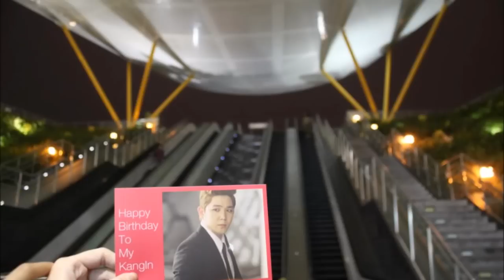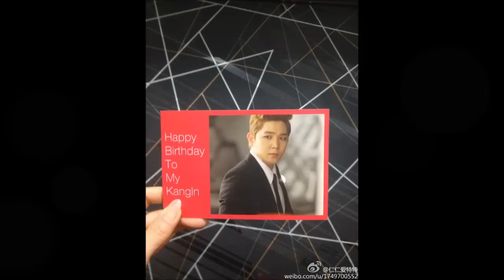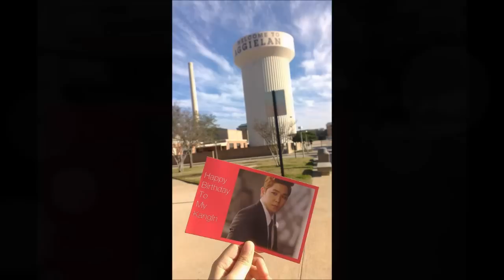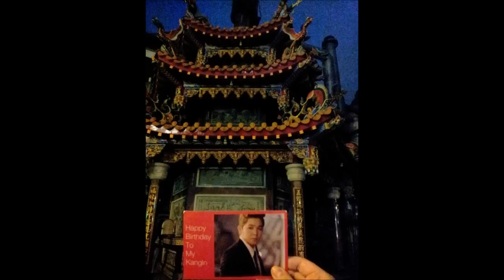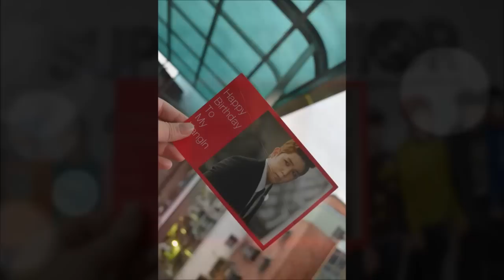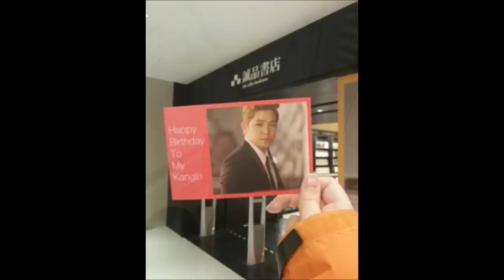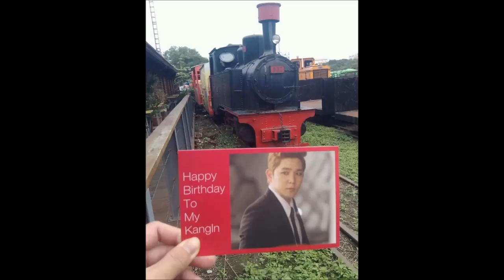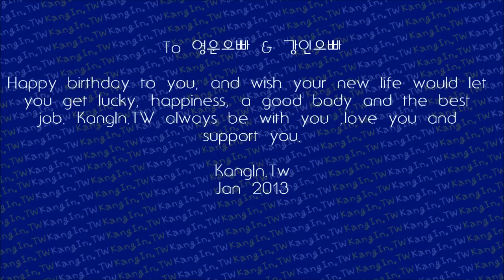KangIn Birthday Activities Photo Album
♥ 轉載請注明 「強勢出擊=KangIn.TW」 ♥
♥ 請勿再次上傳至Youtube及土豆及優酷♥